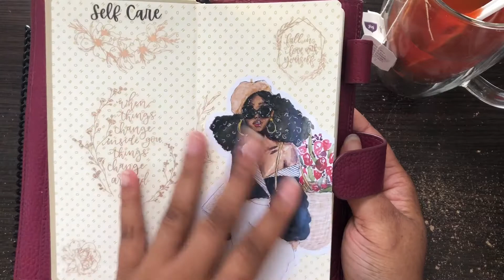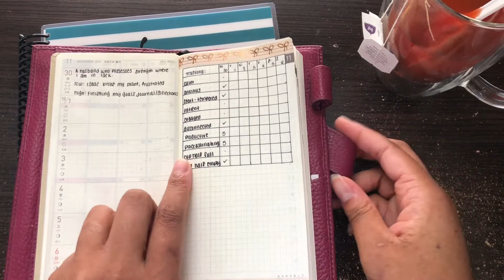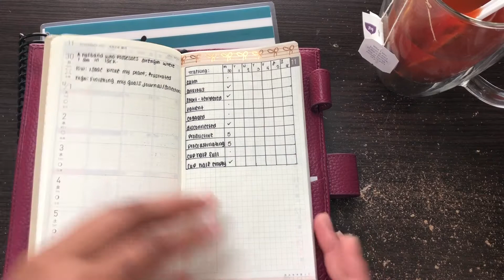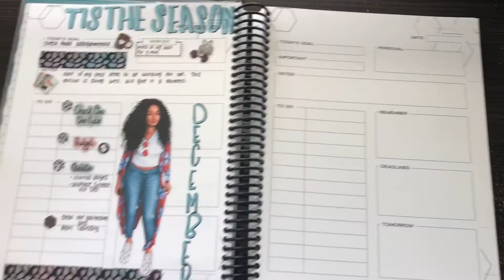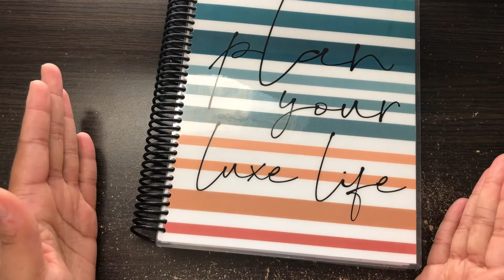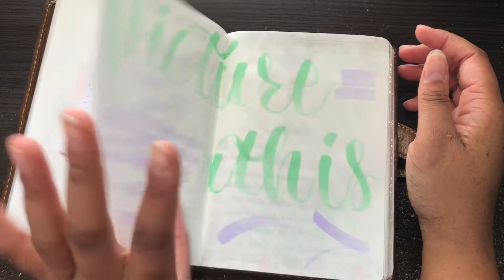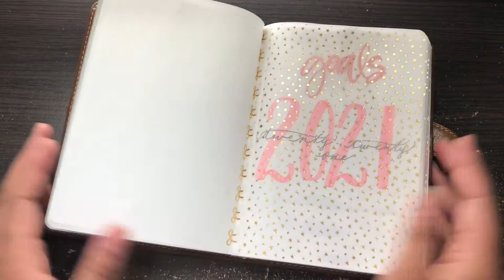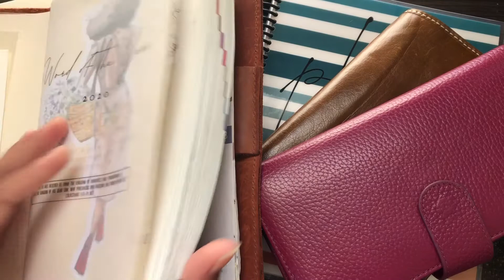New Planners + 2021 Line Up Sneak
Chat with you in the comments. Stay under the blood of Jesus and be blessed.❤️